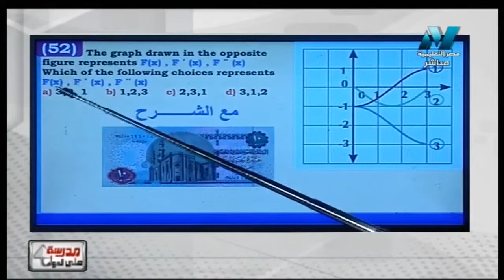رياضة 3 ثانوي : مين حل السؤال أبو 10 جنيه ؟؟؟؟؟؟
الدكتور علاء الفقي